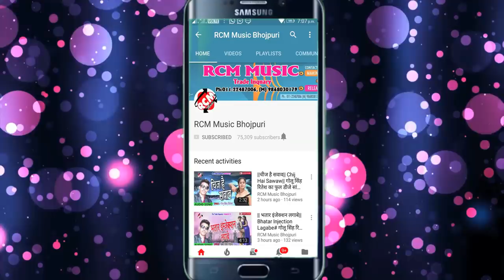शशिलाल यादव का 2018 का सबसे बड़ा आर्केस्टा सांग || पियाबा हिलावे पेन्सिल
Title: Kam Na Kare Piya Ke Nal
Singer: Shashi Lal Yadav
Lable: RCM Music
Lyrics: Pintu Rakesh
Video Director:
DOP: